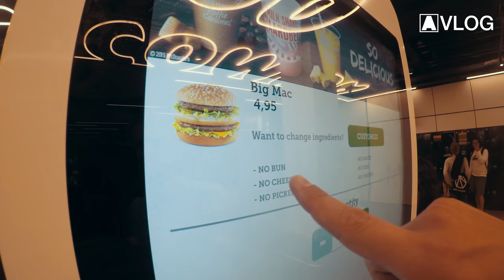Armin VLOG #14: Sleep is for the weak!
'A State Of Trance, Ibiza 2017' is out now!

TRACKLIST:
[00:00] Armin van Buuren feat. Josh Cumbee – Sunny Days (Tritonal Remix)
[01:35] Armin van Buuren feat. Josh Cumbee – Sunny Days (Tom Swoon Remix)
[01:54] Armin van Buuren and Sunnery James & Ryan Marciano – You Are
[02:14] Vigel – Sirenes
[03:34] Armin van Buuren – This Is A Test (Alex Di Stefano Remix)
[04:02] Ørjan Nilsen – Acid Reflux